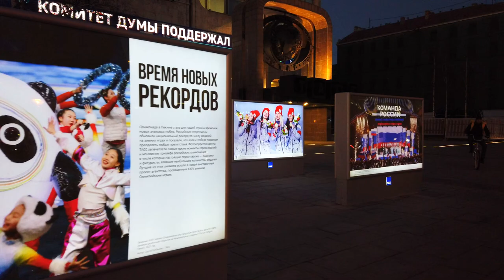⁴ᴷ⁶⁰ Walking Moscow: Moscow Center - Bol'shaya Nikitskaya Street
We invite you to walk with us in Moscow Center on the Bol'shaya Nikitskaya Street

🕓 TIMECODES 🕗
00:00 ➡️ Beginning
00:10 ➡️ Garden Ring - Kudrinskaya Square Building
00:24 ➡️ Bol'shaya Nikitskaya Ulitsa (Street)
02:39 ➡️ Embassy of Egypt - Rekk Mansion
03:02 ➡️ The Estate of Dolgorukov-Sologub
03:27 ➡️ Embassy of Brazil - Mansion A.V. Lopatina
03:51 ➡️ Central House of Writers
04:13 ➡️ Embassy of Brazil - Mansion A.V. Lopatina
04:51 ➡️ Manor N.I. Pozdnyakova
05:08 ➡️ Bol'shaya Nikitskaya Ulitsa (Street)
05:37 ➡️ Embassy of Spain
05:48 ➡️ Bol'shaya Nikitskaya Ulitsa (Street)
06:34 ➡️ House on Bolshaya Nikitskaya Street, 45
07:08 ➡️ Bol'shaya Nikitskaya Ulitsa (Street)
08:22 ➡️ Residence of the Ambassador of Turkey
08:38 ➡️ Bol'shaya Nikitskaya Ulitsa (Street)
10:12 ➡️ Church of the Great Ascension at the Nikitsky Gate
10:35 ➡️ Church of the Great Ascension at the Nikitsky Gate
10:49 ➡️ Voznesenskiy Proyezd (Passage)
11:14 ➡️ Church of the Great Ascension at the Nikitsky Gate
11:33 ➡️ Voznesenskiy Proyezd (Passage)
11:43 ➡️ Malaya Nikitskaya Ulitsa (Street)
12:21 ➡️ Church of the Great Ascension at the Nikitsky Gate
12:39 ➡️ Malaya Nikitskaya Ulitsa (Street)
13:15 ➡️ Bol'shaya Nikitskaya Ulitsa (Street), bld.31
13:49 ➡️ Bol'shaya Nikitskaya Ulitsa (Street)
14:24 ➡️ Church of Theodore the Studite and the Smolensk Icon of the Mother of God
14:41 ➡️ Monument - Natalia and Alexander
15:19 ➡️ Ploshchad' Nikitskiye Vorota (Nikitsky Gate Square)
16:41 ➡️ Information Agency TASS
17:27 ➡️ City Estate G.O. Putyatina - Ogaryova
18:01 ➡️ Bol'shaya Nikitskaya Ulitsa (Street)
18:49 ➡️ Musical Theater Helikon-Opera
19:23 ➡️ Bol'shaya Nikitskaya Ulitsa (Street)
21:20 ➡️ Church of the Ascension of the Lord (Small Ascension)
21:43 ➡️ Voznesenskiy Pereulok (Lane)
22:26 ➡️ Voznesenskiy Pereulok (Lane), bld.5c1
23:19 ➡️ Voznesenskiy Pereulok (Lane)
23:35 ➡️ St. Andrew's Anglican Church
24:10 ➡️ St. Andrew's Anglican Church
24:34 ➡️ St. Andrew's Anglican Church